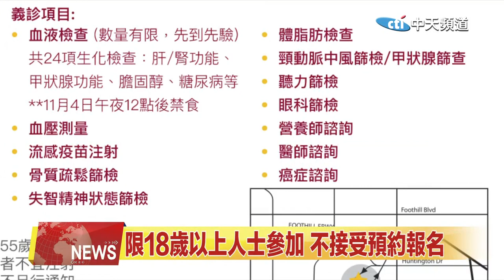2023.11.02 中天北美新聞-1 國際佛光會、USC阿凱迪亞醫院11/5聯合義診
國際佛光會洛杉磯協會亞凱迪亞市分會與USC亞凱迪亞醫院本月1日在佛光山西來寺舉行記者會，共同宣布將在11月5日上午8時至11時30分，聯合舉辦2023年「仁和安康義診活動」。除了有24項驗血檢查等檢查項目之外，今年還新增癌症諮詢的項目。主辦單位歡迎民眾踴躍前往做健康檢查，及早預防與治療。